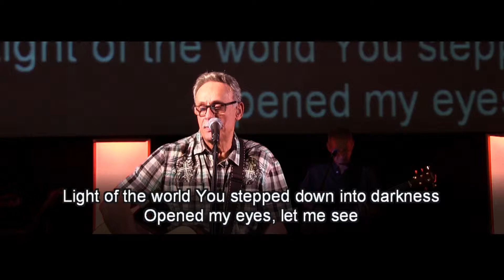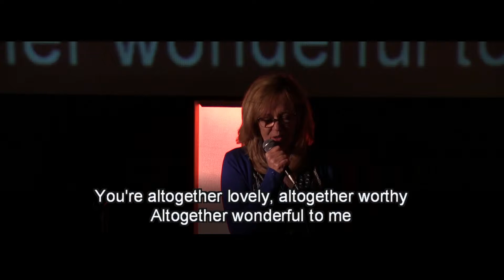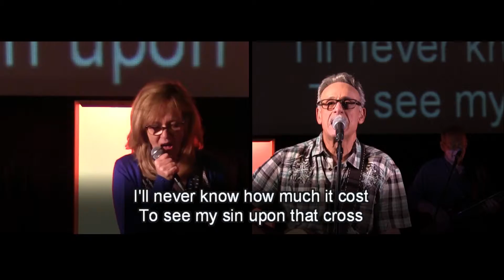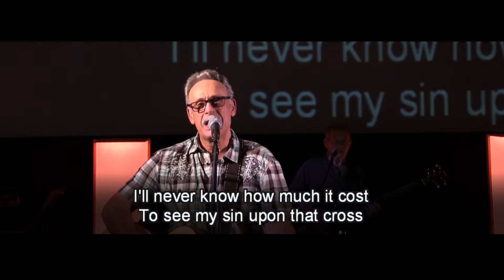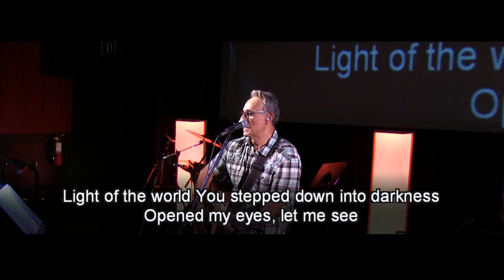Here I Am To Worship - Blessed Hope Community Church Rochester NY (Church at the Movies)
Tim Hughes cover - 06.02.19